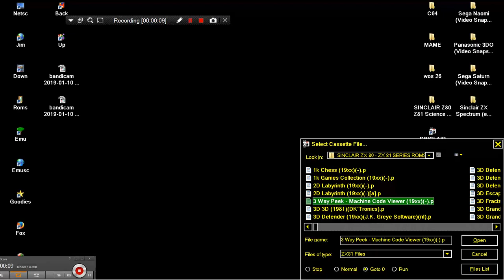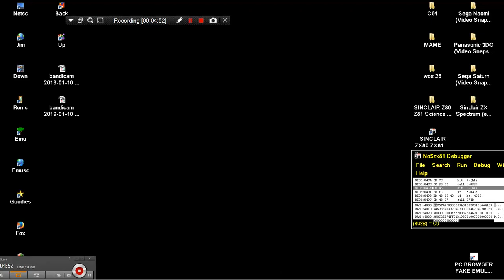3D 3D! BY DKTRONICS SINCLAIR ZX80 ZX 80 ZX81 ZX 81 Science of Cambridge Ltd